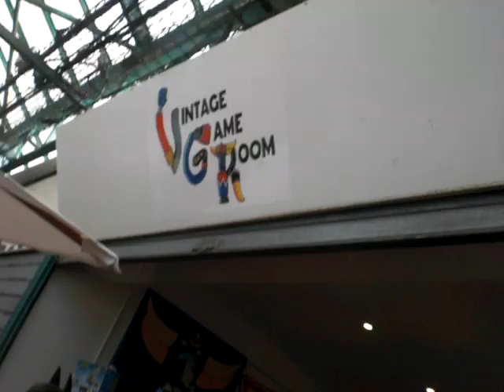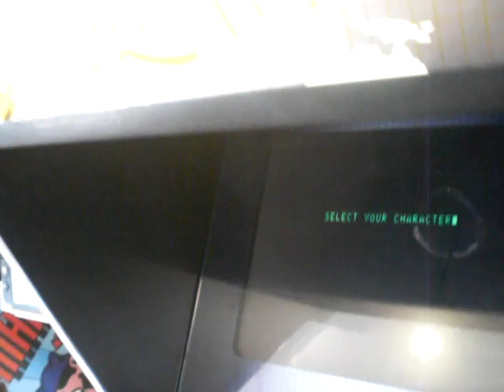** Belle Boutique de retro gaming Aux puces de St ouen **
Cool la boutique,  c'est très bien ! !

Porte de Clignancourt

NES, SNES, Mega drive, master system, playstation, Atari 2600, 7800, cbs collecovision, saturn, commodore 64, ARCADE, jaguar, Nintendo, sega ... ETC, ETC ...

Jeux vidéo s

Retro game

PS : là bas, il y avait une CBS COLLECO VISION MINI, un modèle se faisant rare, mais existant en plusieurs versions, surtout qu'elle est sortie en France (peut être), mais on ne la trouve plus, à part sur internet (& chère ! !) .

Bien sûr, y a la vraie Colleco vision aussi, & ses jeux, plus pleins de jeux Atari 2600, 7800, etc, etc .

Les prix sont tout à fait BIEN s !

Nom (Boutique) : VINTAGE GAME ROOM ! ! !

A partir du 17 novembre 2018,  la Doloreane (voiture à remonter le temps) de Retour vers le futur sera là bas,  c'est le vendeur de ce magasin qui me l'a dit !

C'est comme au boulevard Voltaire à PARIS 11 ème (à République), mais là c'est aux puces de ST OUEN ! ! (LOL !)

Dans la même galerie de ce marché, il y a un autre magasin où il y a des flipper s,  borne s d'arcade,  dont un vrai PACMAN (ARCADE, borne) d'époque ;

puis, un autre magasin plein de flipper s modernes & plus anciens ! ...

& aussi quelques magasins avec des instruments de musique,  guitare s électrique , basse s, ampli s ... Platine s vinyl (33 t.)... etc.